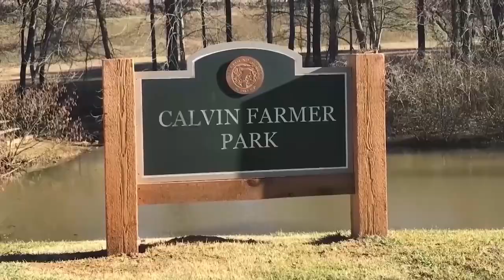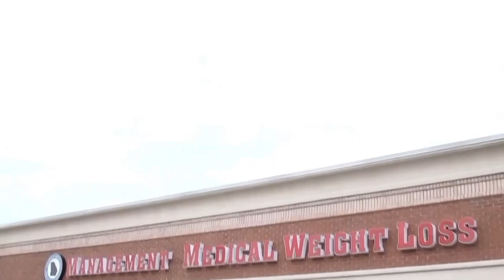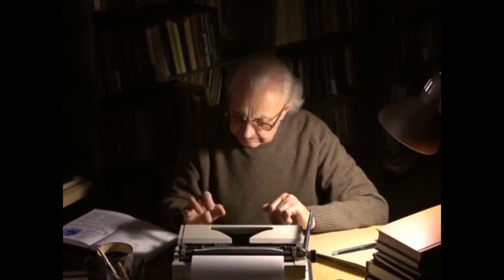Satan is Real But So is God with Bill Siniard and Ralph Barker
Kiker Wealth Management (Jasper, GA)
DQ Jasper